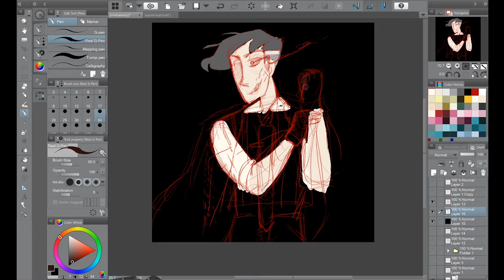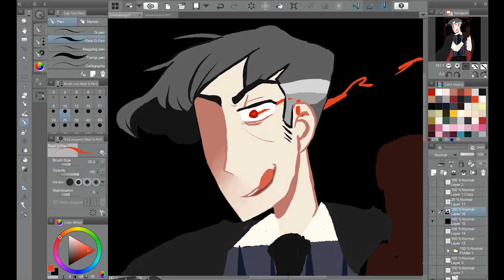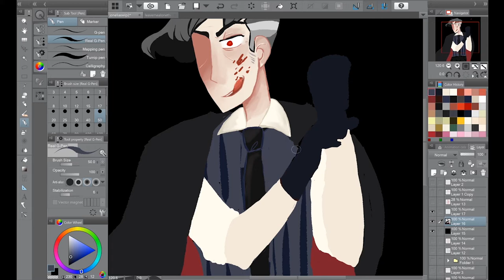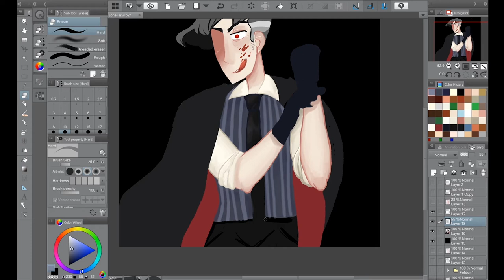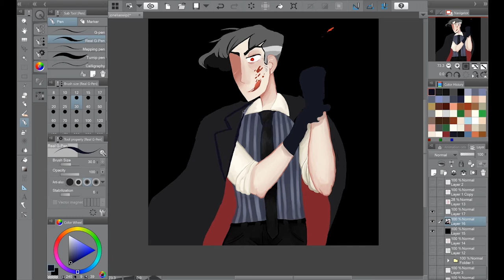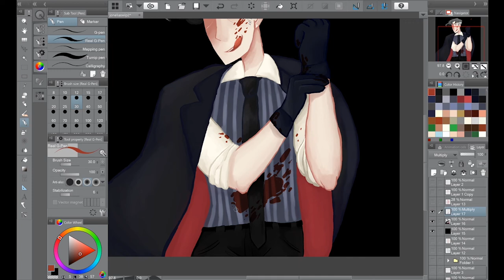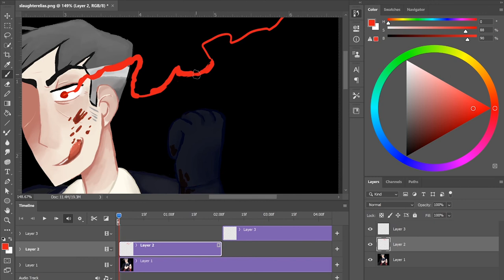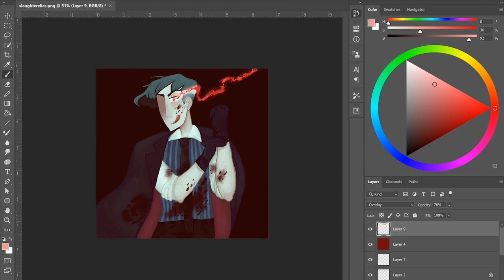Speedpaint - Slaughter!Elias [The Magnus Archives]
long time no video huh? whoops.
basically what if Elias were an avatar of the Slaughter instead of the eye?

Programs:
Clip Studio Paint + Photoshop CC